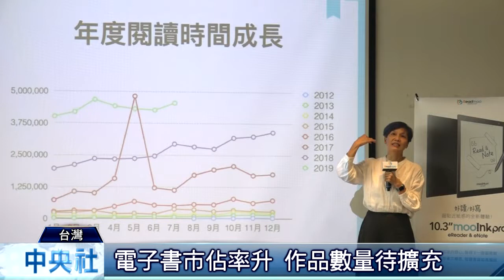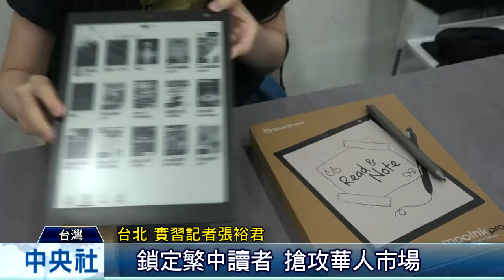看準讀者需求 推新電子書載具｜中央社影音新聞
本土電子書業者Readmoo讀墨，今天宣布推出10.3吋大的mooInk Pro，增加手寫筆及電子筆記功能為最大亮點。執行長龐文真預期電子書占比將達10%，期待市場成長。